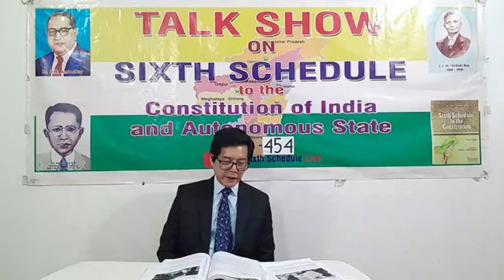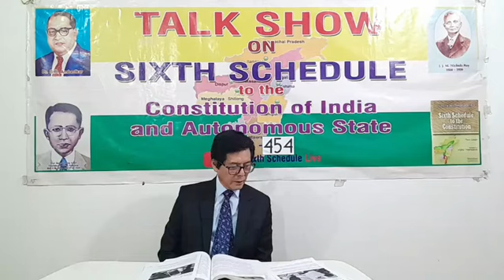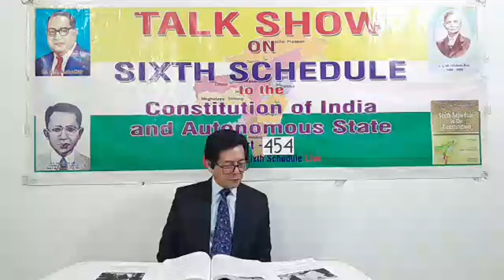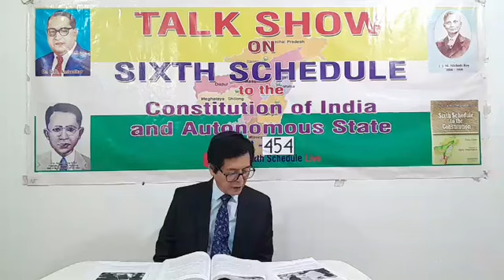EPI-454 TALK-SHOW ON 6TH SCHEDULE TO THE CONSTITUTION'S & AUTONOMOUS STATE.